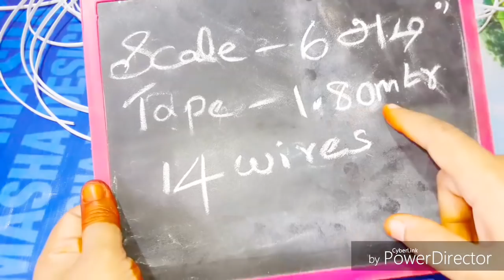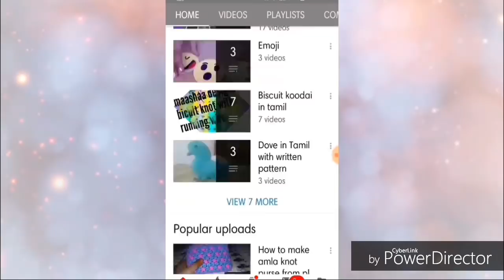அன்னப்பறவை Annam making in plastic wire full easy clear tutorial